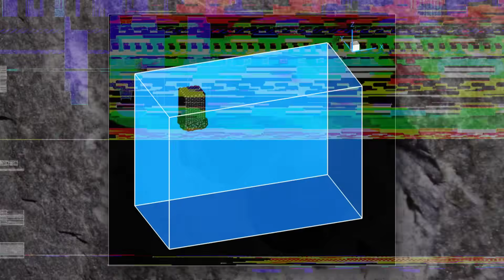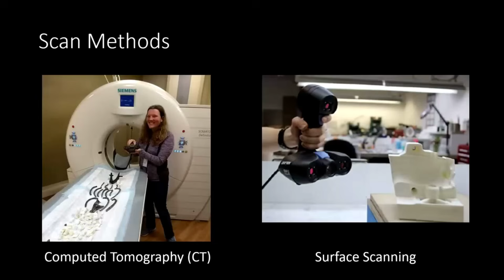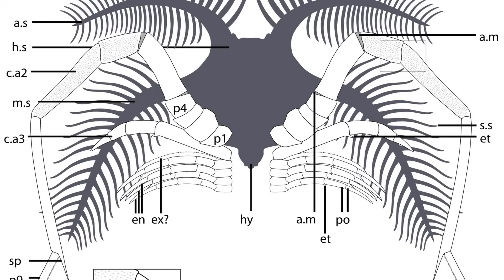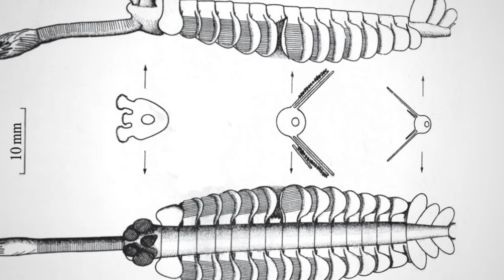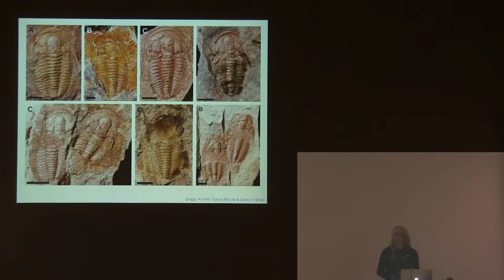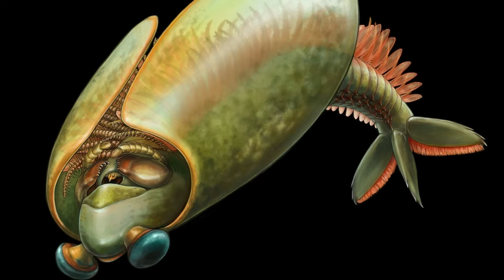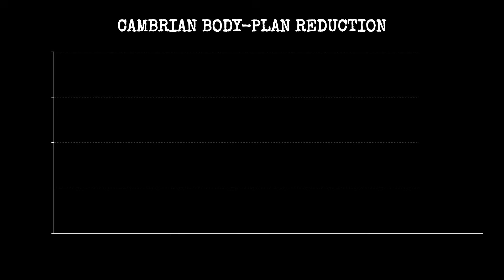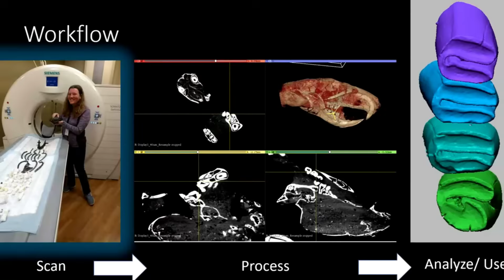The Only Fossils That Proves Evolution Failed To Create These Creatures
520 million years ago, evolution went completely insane. Then it hit DELETE.

In 1909, scientists discovered fossils in the Canadian Rockies that looked like they came from another planet. Five-eyed predators. Creatures with trunk-like claws. Animals so bizarre that when experts first saw the reconstructions, they laughed in disbelief. These weren't aliens—they were Earth's original body plans, and over 90% of them vanished forever.

This is the forensic story of the Burgess Shale, the Cambrian Explosion, and the greatest evolutionary mystery ever recorded. Why did nature create 70+ completely unique animal blueprints in just 20 million years, only to erase nearly all of them? And why hasn't a single new body plan appeared since?

In this documentary:

The "alien" fossils of Anomalocaris, Opabinia, and Hallucigenia preserved in surgical detail

How rapid burial turned soft-bodied creatures into a 520-million-year-old crime scene

Charles Walcott's 65,000 fossil archive and what modern CT scans revealed

The apex predator with 16,000-lens eyes and a pineapple-slicer mouth

Three competing theories: predator arms race, oxygen crashes, or evolutionary optimization

Why every living animal today is built from only 5 surviving blueprints

The Cambrian oceans were evolution's playground. Then the door slammed shut. The evidence is set in stone, and it's more disturbing than any science fiction.

If these fossils make you uncomfortable, you're paying attention. Drop your theory on why evolution deleted 90% of its experiments in the comments below.